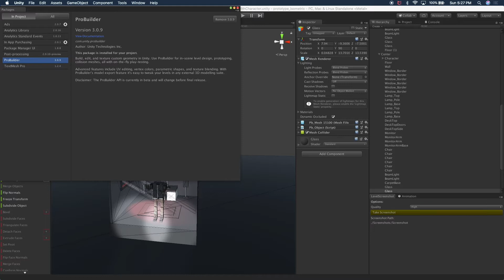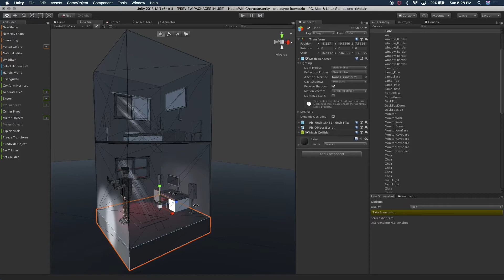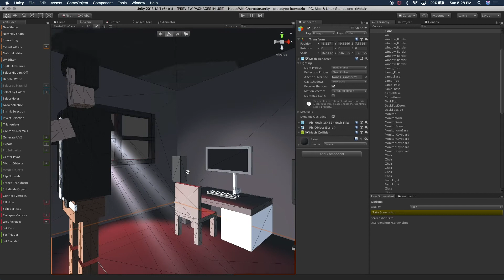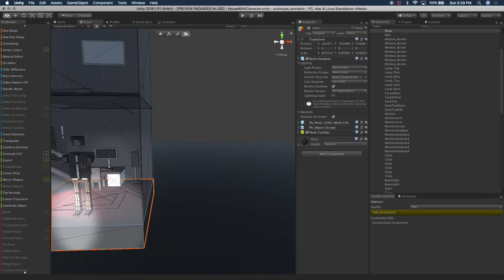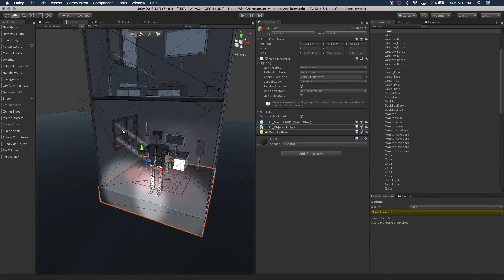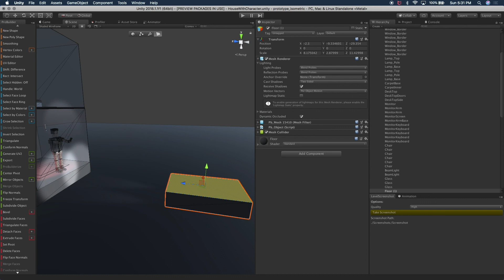Getting Started with ProBuilder while creating an isometric game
In this video, I walk you through the isometric game prototype I created while using ProBuilder. I explain what is required to setup ProBuilder in Unity as well as give you an overview of the existing options ProBuilder provides out of the box.

Unity3d ProBuilder is a modeling tool that allows you to model right inside of Unity3d, in the past modelers had to use external tools such as Maya3D, Blender3D, and others. ProBuilder is a very simple tool meant for prototyping, however you could get amazing results by using it in Unity3d.